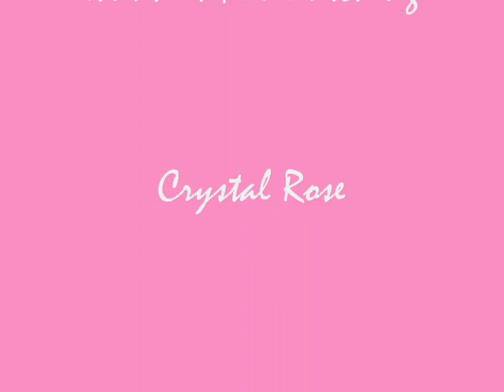Super Girl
Spoilerific (actually just somewhat I supose) Description:

Haha, this is actually kind of a joke for a friend of my friend. A little video about if Molly was going to be the Avatar and who would really save her. A little Aikka/Molly (becaue my friend despises Aikka) and some awesome Molly/Jordan ^___^